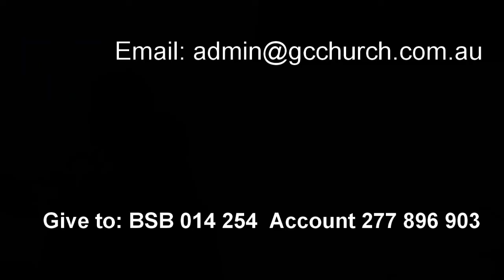7 November 2021 "Mature Faith" Ps. Tom Searle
Message by Ps. Tom Searle at Global Connexions Kawana, Australia on 7 November 2021 titled "Mature Faith".